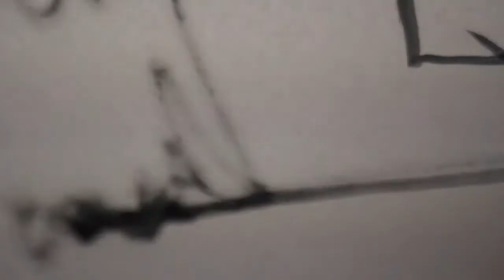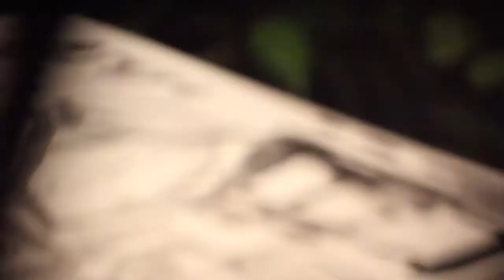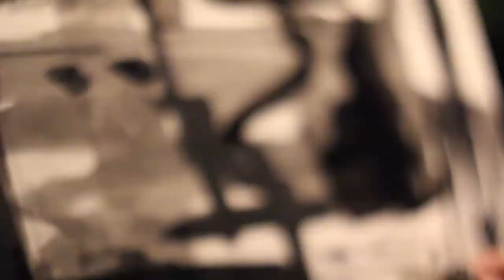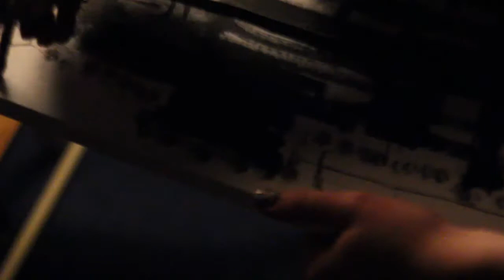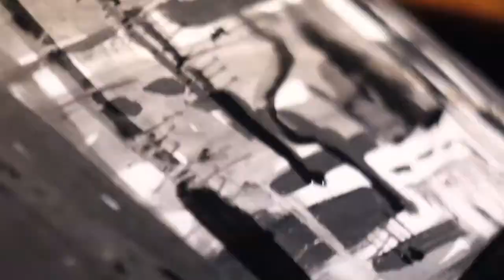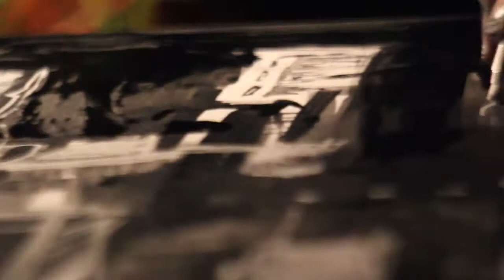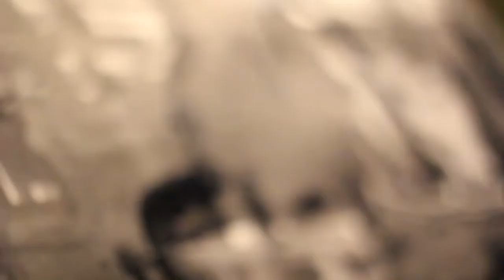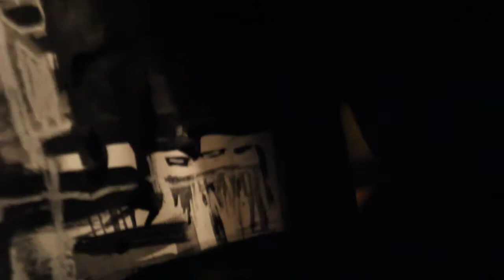Rainbow Crab @ Siberia meets Europe 27.11.14